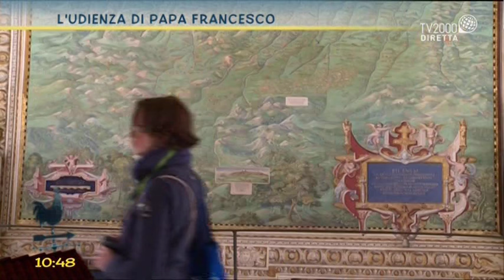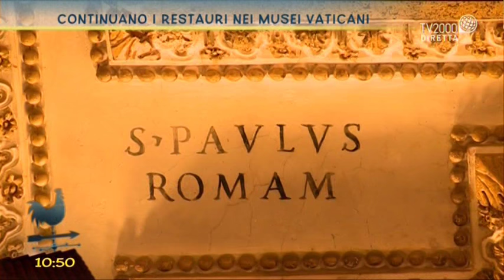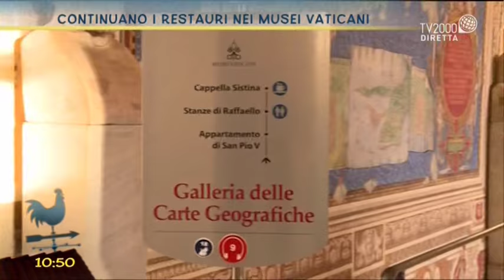La Galleria delle Carte Geografiche dei Musei Vaticani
La Galleria delle Carte Geografiche, presentata dal direttore dei Musei Vaticani Antonio Paolucci